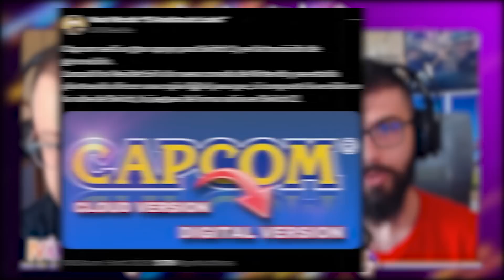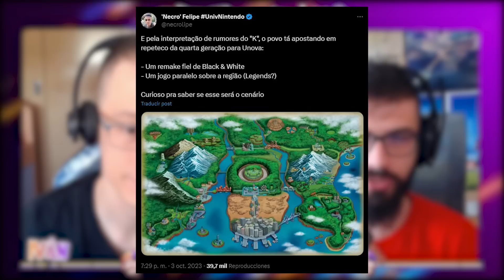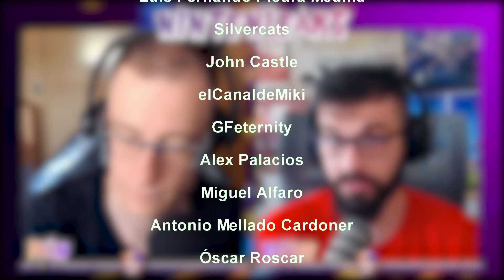¿FURUKAWA CONFIRMÓ el FINAL de NINTENDO SWITCH? y MÁS MENTIRAS ¡REMAKE de BLANCO y NEGRO en CAMINO!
¡Hola Nintenleakers!
En el vídeo de hoy os traemos novedades sobre una entrevista realizada a Furukawa en los últimos días, donde según varios medios, este confirma que la NIntendo Switch dejaría de tener soporte de videojuegos en 2025, si bien esto podria ser asi, Furukawa no dijo esto en ningún momento y tampoco hace referencia a un lanzamiento en 2024 para la sucesora de Nintendo Switch.
Además, también hablaremos de los Remakes de Blanco y Negro, ya que parece que podrían estar llegando en los próximos años con otro juego que amplíe su lore, algo como Pokemon Legends de Kyurem.